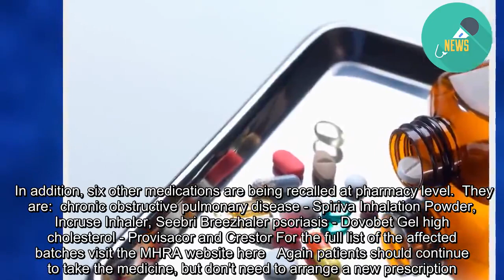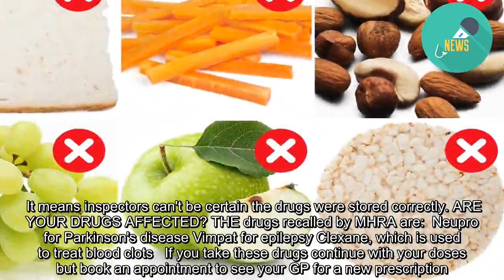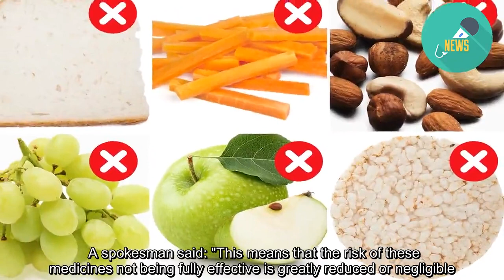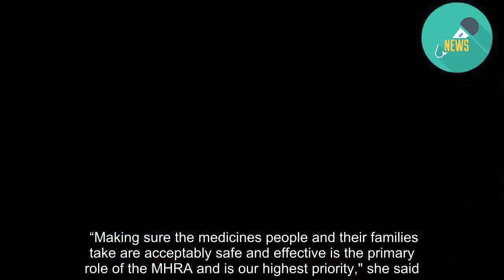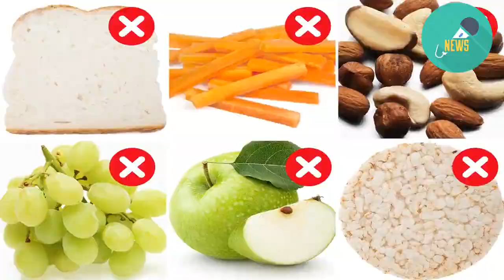Patients at risk as Parkinson's, epilepsy and blood clot drugs are recalled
THOUSANDS of Parkinson's, epilepsy and heart patients are at risk over fears their drugs could be ineffective.  The Medicines and Healthcare Regulatory Agency has recalled three types of drugs - and is urging patients to check if they are affected.   They are Neupro for Parkinson's disease, Vimpat for epilepsy and Clexane, which is used to treat blood clots.  The MHRA warned the drugs, manufactured by B&S Healthcare, may not have been stored correctly and while it's unlikely, as a result they could be less effective in treating the conditions. Once patients have their new prescription, they should take the affected drugs back to the pharmacy.  In addition, six other medications are being recalled at pharmacy level.  They are:  chronic obstructive pulmonary disease - Spiriva Inhalation Powder, Incruse Inhaler, Seebri Breezhaler psoriasis - Dovobet Gel high cholesterol - Provisacor and Crestor For the full list of the affected batches visit the MHRA website here   Again patients should continue to take the medicine, but don't need to arrange a new prescription. If patients have concerns they should speak to a pharmacist or their GP.  B & S Healthcare is carrying out a recall and MHRA has alerted pharmacies - calling on them to return the affect medicine to the supplier. Risks are low  The affected drugs are believed to be legitimate, but were taken out of the regulated supply chain during distribution and were later re-introduced.  It means inspectors can't be certain the drugs were stored correctly. ARE YOUR DRUGS AFFECTED? THE drugs recalled by MHRA are:  Neupro for Parkinson's disease Vimpat for epilepsy Clexane, which is used to treat blood clots   If you take these drugs continue with your doses but book an appointment to see your GP for a new prescription.  The other drugs being recalled at pharmacy level are:  Spiriva Inhalation Powder, Incruse Inhaler, Seebri Breezhaler - for chronic obstructive pulmonary disease Dovobet Gel for psoriasis Provisacor and Crestor for high cholesterol   If you take these drugs, carry on and raise any concerns with your GP or pharmacist.  Patients can check their medicines by looking for the affected batch numbers on the MHRA website here.  The recall relates to B & S Healthcare labelled products.  The drugs are all in the original Italian packaging with the UK manufacturer's B & S Healthcare label on the front.   As a result there is a possibility the medication may not be effective.  MHRA said there is no evidence the drugs were tampered with.  A spokesman said: "This means that the risk of these medicines not being fully effective is greatly reduced or negligible.  "Therefore patients should continue taking their medicine."   Dr Atkinson said the recall is part of an ongoing investigation.  “Making sure the medicines people and their